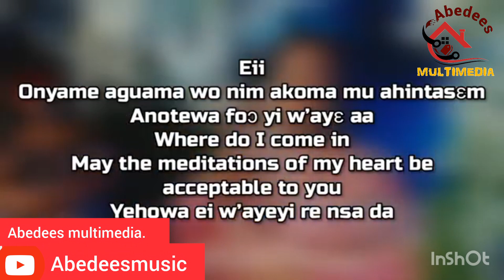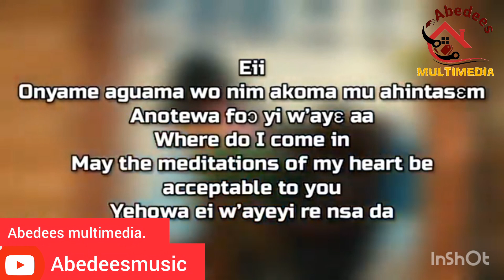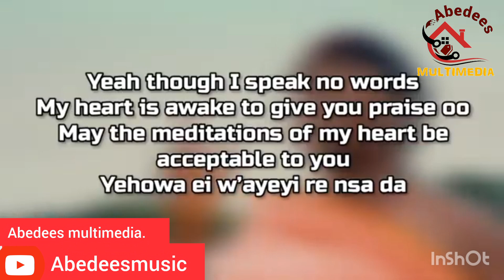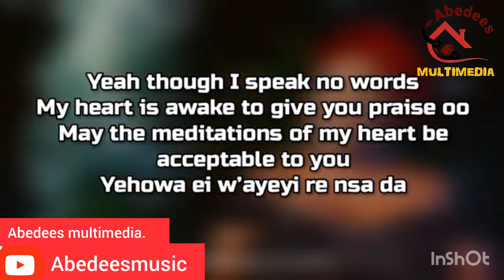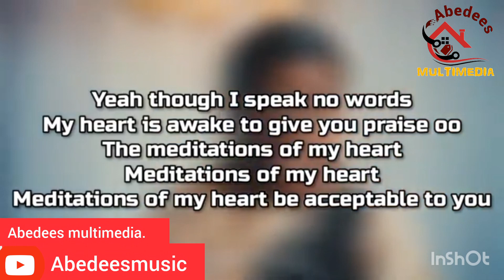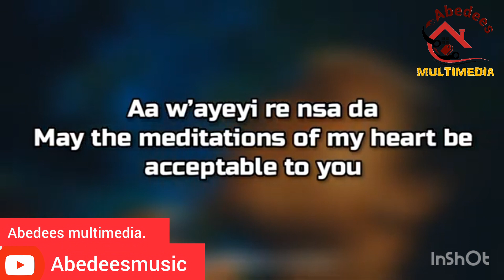lyrics Diana Hamilton Meditation